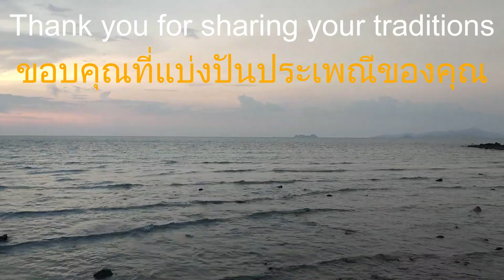Evènement traditionnel local à Koh Samui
Evènement traditionnel local à Koh Samui depuis la plage de Ban Tai, dans le nord-ouest de l'île de Koh Samui, un événement traditionnel bouddhiste issu des traditions et croyances thaïlandaises qui se tiendra les 23 et 24 juin 2023.

Voici une idée du programme qui va donc se tenir les 23 et 24 juin ici sur la plage de Ban Tai.
Vendredi 23 juin : journée de préparation du bateau, de l'embarcation qui partira à la mer le lendemain, de façon traditionnelle, les préparatifs, la construction de ce bateau, le tressage des branches de cocotiers, à partir de 10h.

Vendredi 23 juin, à partir de 18h : soirée avec concert sur la plage, boissons et nourriture thaïe directement sur la plage de Ban Tai.
Ce concert serait plutôt un spectacle scolaire avec participation des élèves de l'école, et karaoke. Le concert avec les musiciens serait le 24 soir.

 Concernant le concert, une petite participation de 200 bahts est sollicitée. Celle-ci servira notamment à la rénovation de l'école Laem Hoy.

Samedi 24 juin à partir de 9h, cérémonie avec les moines bouddhistes pour bénir cette embarcation de fortune qui sera ensuite symboliquement portée à la mer.
Samedi midi, après Loy Kroh, symboliquement, le riz sera partagé gratuitement.
Dans l'après-midi. Il y aura des jeux, un peu ambiance kermesse, fête locale, fête de village, avec des jeux, des présentations de buffles, des jeux de pétanque, des jeux pour tirer à la corde sur la plage de Ban Tai.
En soirée, grand concert avec les musiciens.

Rendez-vous ici à Ban Tai, les vendredis 23 et samedi 24 juin

J'espère que vous serez intéressés par cet événement culturel, un événement qui montre le côté très traditionnel de Koh Samui du côté de Ban Tai.

C'est vraiment un bel événement qu'ils nous préparent, donc sur tout n'hésitez pas : s'ils m'ont conviée à cette réunion, c'est justement pour vous donner quelques informations et vous faire participer à tout ou partie de cet événement.

Les Thaïlandais ont aménagé leur bouddhisme en y incluant des traditions hindouistes et animistes, ou brahmanes, où démons, esprits et superstition se mêlent.
95% des Thaïlandais sont adeptes du bouddhisme theravada (« d’ancienne tradition », qui valorise la vie monastique). 4% sont musulmans (on a distingué des « Thaïs musulmans », 1%, de langue siamoise). Le bouddhisme est à l’origine du code moral et de la cohésion de la société thaïe. Les liens religieux sont entretenus par une « ordination temporaire » (de 5 jours à 3 mois) de tous les jeunes gens, qui vont étudier l’enseignement du Bouddha dans un monastère ; cette « retraite des pluies » s’effectue, en général, pendant les moussons.
Les Thaïlandais doivent mener, au moins une fois au cours de leur existence et pour une période variable, une vie de moine en revêtant la robe safran.

Loy Kroh à Koh Samui n'est pas Loy Krathong Festival,  Koh Samui aujourd'hui, voici un teaser d'une célébration pas vraiment bouddhiste, inspirée de la culture brahmane qui se tiendra les 23 & 24 juin 2023, à Koh Samui, sur la plage de Ban Tai Beach à Ko Samui.

00:00 Traditions locales à Koh Samui : Loy Kroh
03:06 Plage de Ban Tai Beach
03:50 Loy Krôh à Koh Samui.
04:45 La procession, bénédiction par les Moines

Je suis Emma, ​​je vis à Koh Samui depuis plus de 6 ans. Je suis la propriétaire de Baan Sawadee Villa. Je partage ma propre expérience de Koh Samui sur ma chaîne Emma à Koh Samui. Mes vidéos s'adressent aux personnes en recherche d'expatriation, aux nomades numériques (digital nomad), aux touristes, aux amoureux de la Thaïlande.